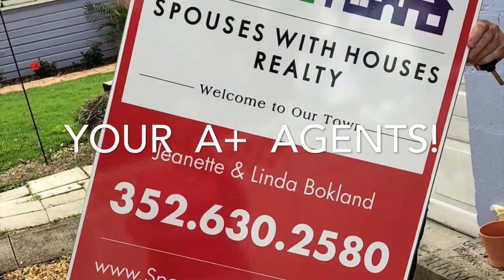Schools Out for Summer!